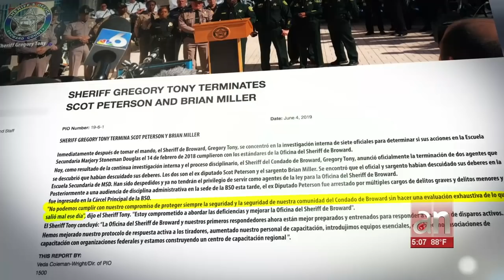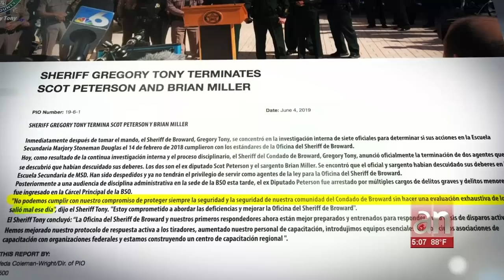Exagente de Parkland acusado de negligencia seguirá por ahora tras las rejas